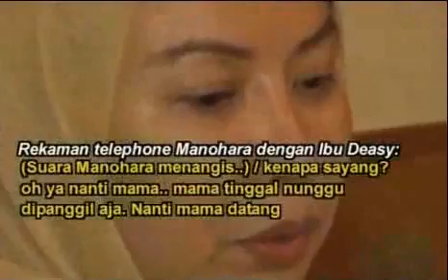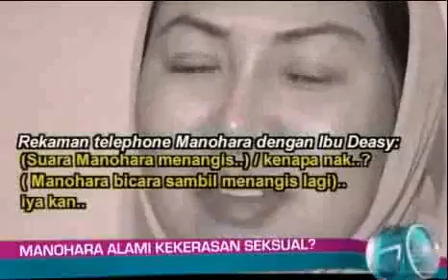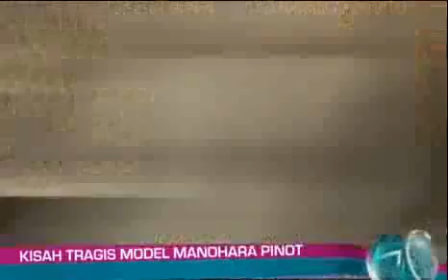Skandal Raja Kelantan | Perbualan Telefon - Malaysia News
Malaysia News

World News

this is the biggest project ever!
this is WakeUpProject!!!

(rate this video) (favorite this video)
(comment this video) (embed this video)

Skandal Raja Kelantan | Perbualan Telefon

Malaysia

tarikh asal video diupload: Apr 22, 2009

p/s - akhirnya, saya tidak pinta lebih untuk segala pengorbanan ini, cuma, sedekahkanlah DOA ikhlas untuk segala apa-apa kebaikan untuk saya sekeluarga, insyaALLAH, aminnn...

Yang Berkorban,
Mujahid Al-Akhund (admin kini YangAkuSegala)

YangAkuSegala
= yang aku lihat, yang aku dengar, yang aku baca, yang aku fikir = YangAkuSegala